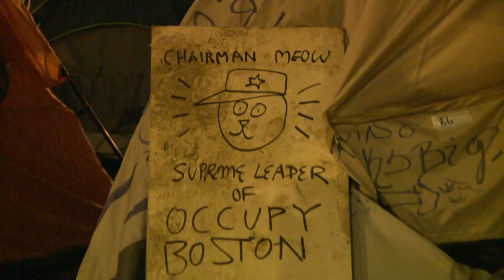On This Date in Boston History : Occupy Boston is Shutdown 2011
On This Date in Boston History : Occupy Boston is Shutdown December 10th 2011 by Boston Police.